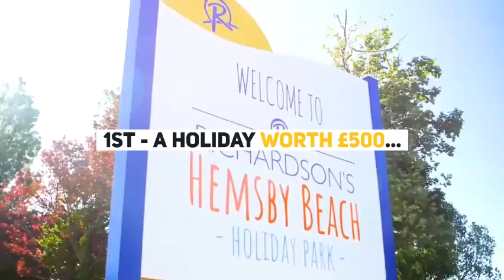Tour de Broads cycle sportive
The inaugural Fatbirds-Titanium Ti Ride International aims to bring together like-minded riders and connoisseurs of that most exotic and aspirational of all bike frame materials – titanium.

The Fatbirds-Titanium Ti-Ride is a short 35 mile spin from our Whitlingham event village but it is more about the journey and spectacle of gathering hundreds of titanium loving connoisseurs together from around Europe to celebrate and enjoy the thrill of a titanium ride and craic together.